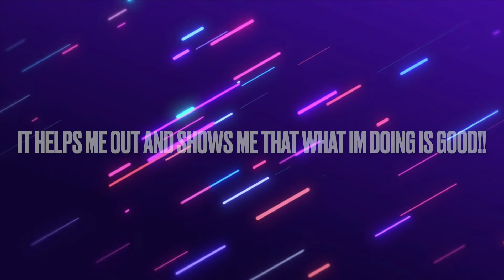DOOM SLAYER | Timelapse art | Doom Eternal Fanart | 8D AUDIO 🎧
In this video I draw the DOOM slayer from Doom Eternal whilst BFG Division plays around you! This piece took about 20 hours of work in total. I used Coloured pencils and a HB mechanical pencil for the rough under sketch.
USE HEADPHONES FOR THE BEST AUDIO EXPERIENCE!

I know its cliché but it helps me out a lot!